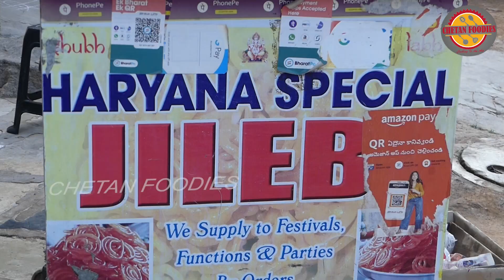OnionPakodi | باكودا البصل المقرمش | Crispy Sweet Shop Onion Pakoda |Teatime Snacks |Chethan Foodies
OnionPakodi | باكودا البصل المقرمش | Crispy Sweet Shop Onion Pakoda |Teatime Snacks | Pyaz Ke Pakore | Chethan Foodies